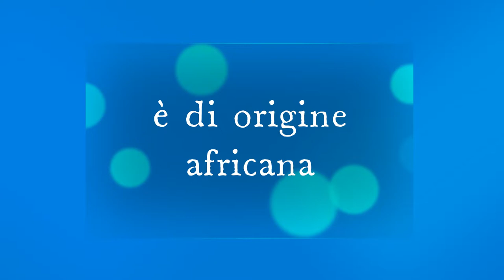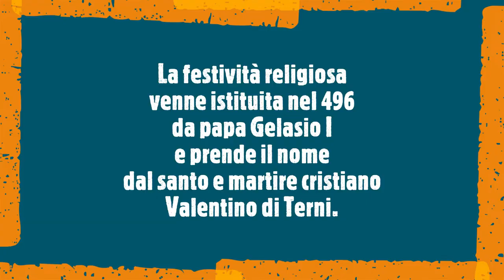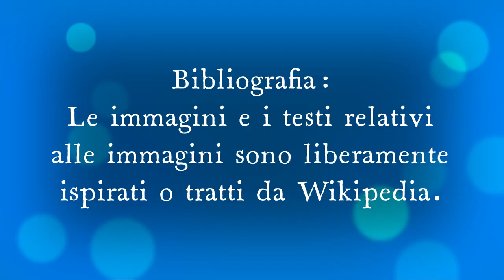Quando si festeggia la festa di San Valentino